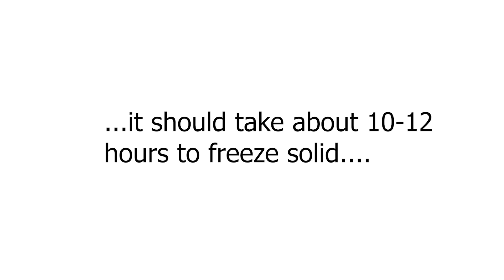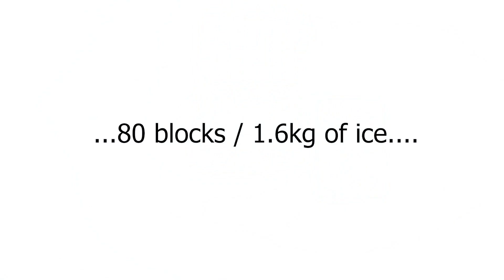Snowva™ - the ultimate icetray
Introducing Snowva™, the ultimate icetray!

Snowva™ is a new product that will provide you with all the ice you could ever need.

Snowva™ is a simple, easy-use, reusable and durable icetray that makes 80 blocks or 1.6kg of perfect sized ice cubes

Simply fill with water, let it freeze and then de-mold to get perfect blocks of ice, every time. It can be reused over and over and fits in your freezer perfectly. It is spill-free, easy to use and makes perfect blocks of ice every time!

Also available at a retailer near you soon!

The ice-cool Snowva team:)